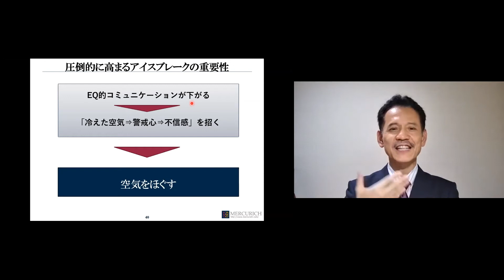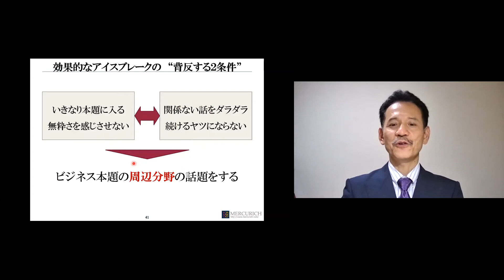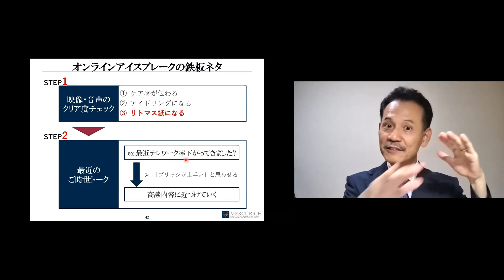【オンライン商談力向上研修】アイスブレークの重要性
▼マーキュリッチのコラムを読んでみる

▼プロのビジネスマンとして成長する秘訣をメルマガから取得する

▼西野浩輝のプロフィール
米テンプル大学Executive MBA（経営学修士）。大阪大学大学院 工学科専攻修了。

リクルート在籍時は、部門初のMVPに２度輝くなどトップ営業として活躍。
その後、世界最大の教育コンサルティング企業アメリカン・マネジメント・アソシエーションにヘッドハンティングされ、４年半トップ営業であり続けた。

2003年にプレゼンテーション専門のコンサルティングを行うマーキュリッチを創業し、16年以上に渡って60,000人近いビジネスパーソンを指導。
一部上場企業の経営者から新人まで対象層は幅広く、顧客数は300社を超える。

「プレゼン力はフィードバック力」のコンセプトのもと、受講者の分析力・フィードバック眼を鍛えることを通じて、短期のトレーニングで成果を実現する。

某メーカーの営業部門コンペプレゼン勝率を３０％から５０％に引き上げるなど、多くの人と組織を成果に導いている。

自身も２０カ国以上のビジネスマンとの商談や国際スピーチコンテストの出場等、日本の枠を超えグローバルなシーンでのプレゼンテーション経験を多く持つ。

プレゼンの指導家でありながら、生涯現役であり続けるという信念を『Create heroes, Be a Hero』と表現する。「スティーブ・ジョブズを越える日本人プレゼンター」を大量輩出することに闘志を燃やしている。